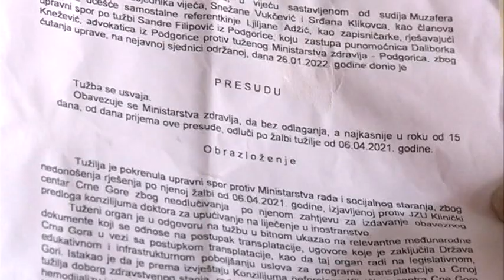NAJAVE ZA DNEVNIK - 06.04.2022. | Vijesti Online